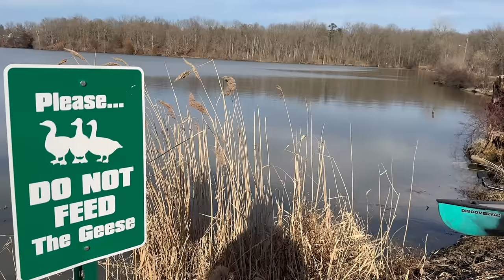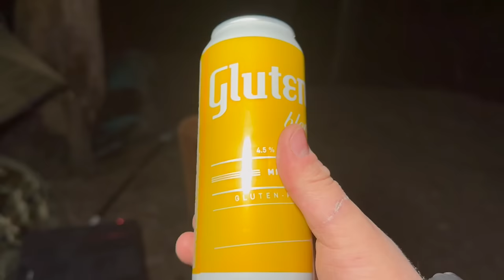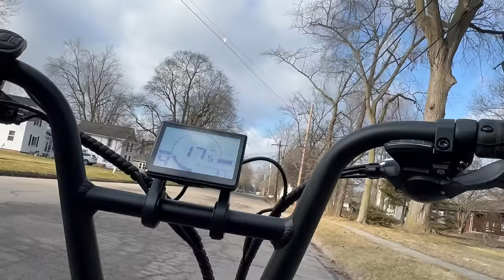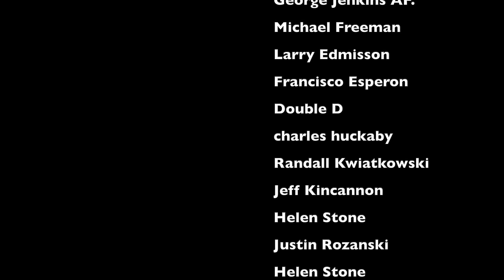Winter Riverside Canoe Camping | Fast River | Log Jams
In this Overnight Canoe Camping Trip, I faced multiple problems with log jams and being spotted. A big challenge, but lots of fun.

FEATURED
Black Waterproof 60l Dufflebag GONEX
Banana Flask (5oz Stainless Steel)
Sports Sandals (NORTIV 8)
Small Power Bank

FILMING
Main Camera
Backup/Low Light Camera
Smartphone Video Cage Rig
Main Tripod
Back up tripod/hiking shots: Selfie Stick
Umbrella Tripod: Sport-Brella Versa

MISC:
Green Waterproof Backpack

SHELTER:
Blue Foam Sleeping Pad: BKS
CHAIR- Nature Hike
Folding Table
Bivvy Tent
Green Tarp

FOOD/COOKING/DRINKING:
Water Bottle: Super Sparrow
Titanium Pot: Lixada 1100ml
Pan: Lixada Titanium Frying Pan
Long Spork
Camp Mug

CUTTING TOOLS:
Knife: Mora Companion

CLOTHING:
Long Sleeve Merino Wool Base Layer
Orange Winter Beanie (hat)
Pants: ARRAK OUTDOOR
Black Shirt: 32 DEGREES
Puffy Jacket
Fingerless WOOL GLOVES
Darn Tough Socks
Hat (moisture wicking)
RAIN SUIT
Sports Sandals